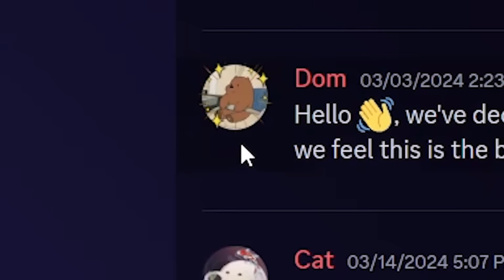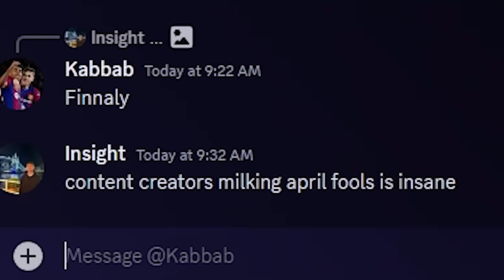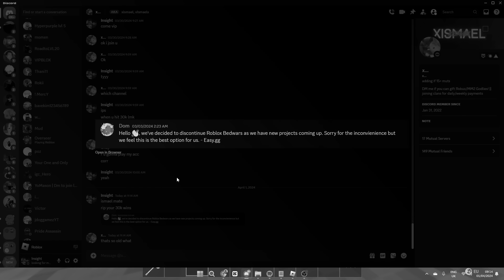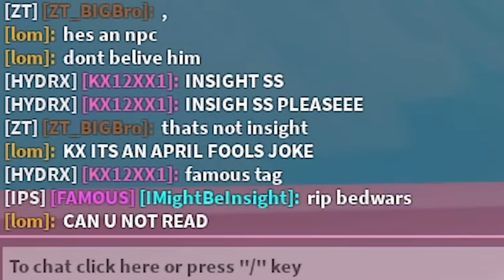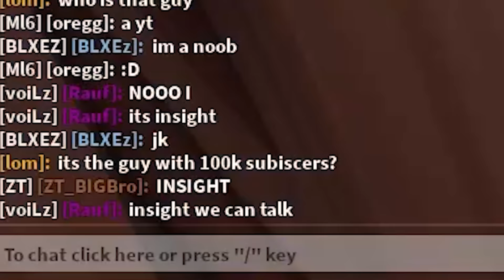Roblox Bedwars Is Getting DELETED..